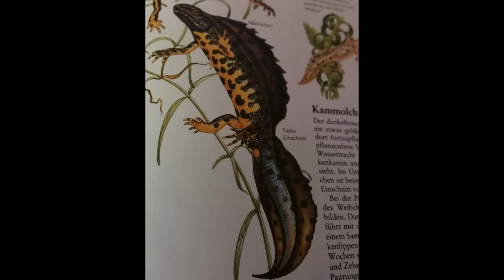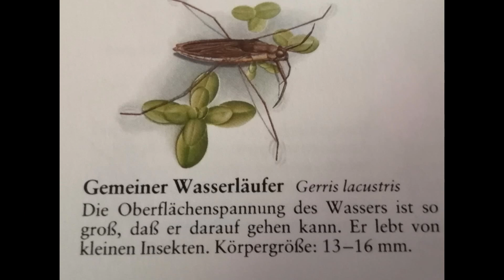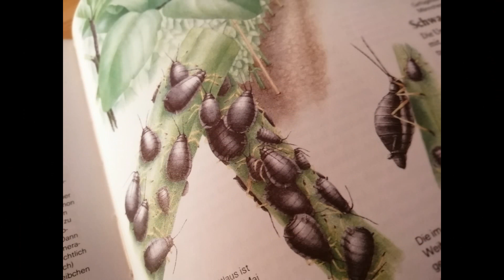Mein Freund der Molch (D. Schäfer-Bettin)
An diesen Song erinnern sich viele, bei denen ich nie damit gerechnet hätte! Nr. 10 der Reihe "Dieter Schäfer-unplugged"